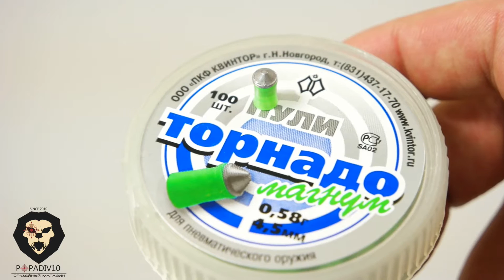Пули пневматичесикие Торнадо-Магнум 4,5 мм 0,58 грамма (Видео-обзор)